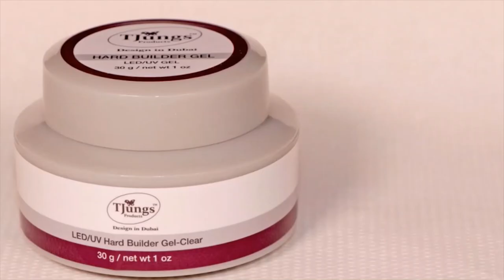Acrylic nails | Acrylic Masterclass in Dubai | Learn Nails art Masterclass or Buy Products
You just see the beautiful design, I hope this video benefit you. if you want to buy Design in Dubai product or online class please visit our website teachbeautyonline.com and if you want a direct masterclass about nails & eyelashes with me and my team, you can visit our business bay Dubai office. . Our Mission is to help those who want to make a career in nails & Beauty industry and also we give ides to a beauty salon to increase their business, by providing the latest innovative skills, and with the best quality Design in Dubai TJungs products. We have trained more than 6000 students worldwide since 2010 and lots of salons are benefiting from our high-quality TJungs Products.